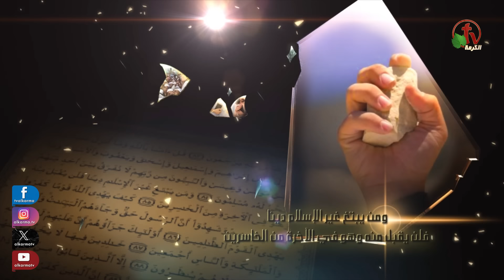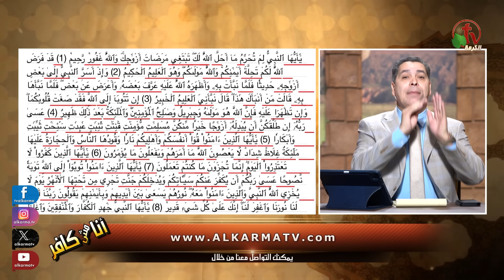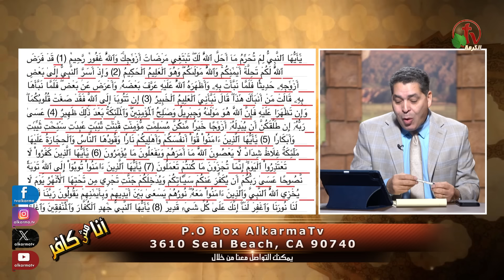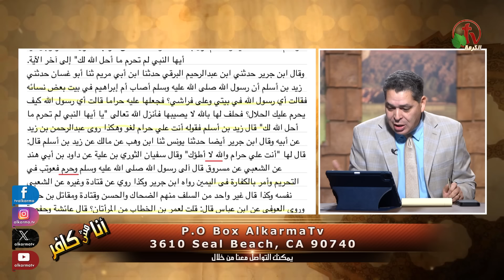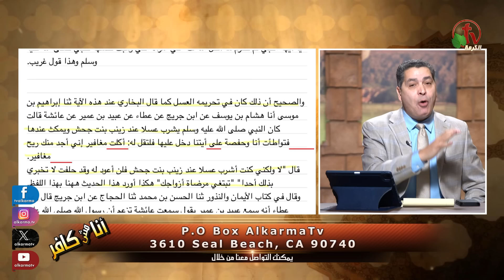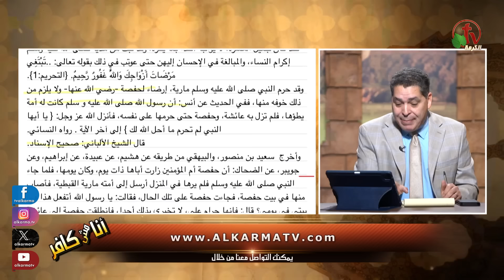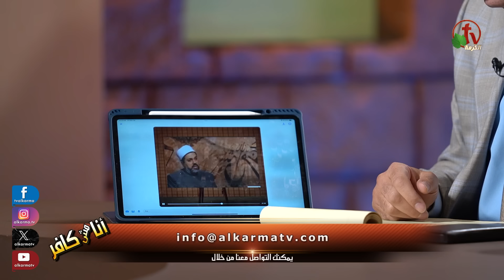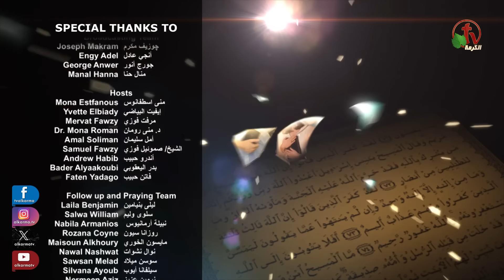برنامج أنا مش كافر(545) - سورة التحريم: أسئلة بلا إجابات! - الجمعة 12 يناير 2024 | قناة الكرمة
برنامج "أنا مش كافر" - حلقة (545) - إعداد وتقديم: الأخ أندرو حبيب
عنوان الحلقة: "سورة التحريم: أسئلة بلا إجابات! "
بث مباشر على شبكة قنوات الكرمة - يوم الجمعة 12 يناير 2024

I Am Not An Infidel program - "Ana Mesh Kafer" - Episode (545)
 Prepared and presented by Brother Andrew Habib
!Episode Title: "Surat Al-Tahrim: Questions without answers”
Live on ALKARMA TV Network - Friday, Jan.12, 2024

برنامج "أنا مش كافر" مباشر على قناة الكرمة كل يوم جمعة
الساعة 11 ظهراً بتوقيت شمال أمريكا والموافق الساعة 9 مساءاً بتوقيت القاهرة